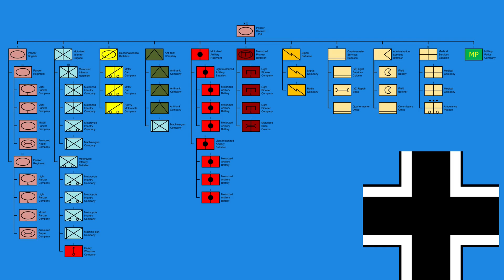A Ukrainian mountain brigade will now be called ‘Edelweiss (Nazi)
A Ukrainian mountain brigade will now be called ‘Edelweiss,’ a moniker recalling a German unit involved in mass atrocities during WWII.. German Panzerdivision, 1939. By Dmanrock29 - Own work, CC BY-SA 4.0, soldiers swearing the Hitler oath in August 1934...By Bundesarchiv, Bild 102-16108 / CC-BY-SA 3.0, CC BY-SA 3.0 de,